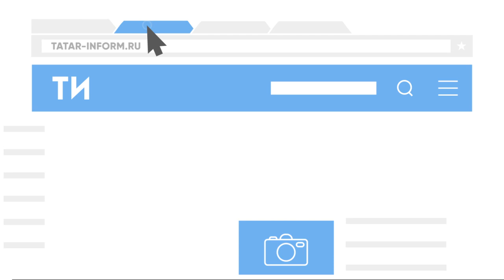Чаллы театрының яңа бинасы нинди булачак?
Чаллы татар дәүләт драма театрына “Колизей” күңел ачу үзәгенең ташландык бинасы бирелгән. Бик тиздән ремонт эшләре башланачак.